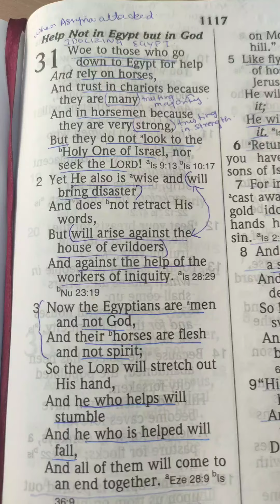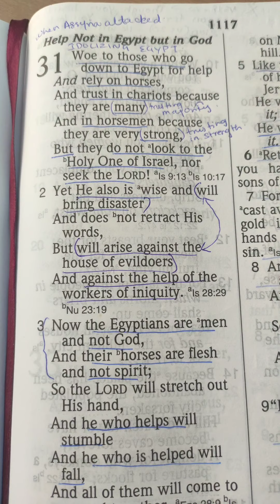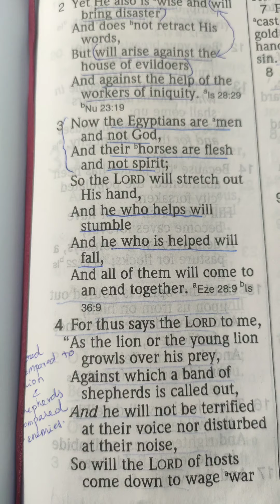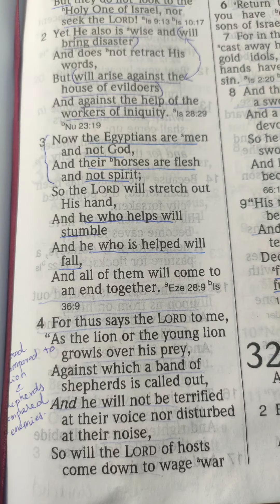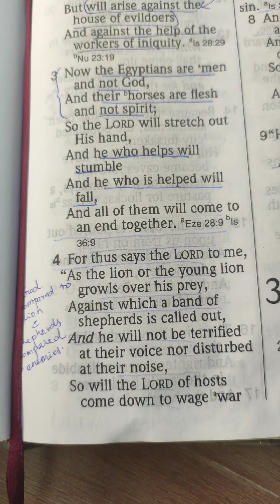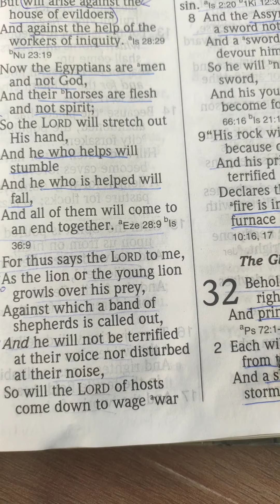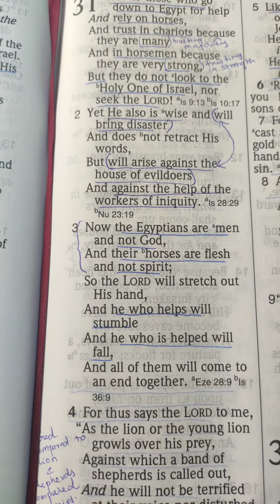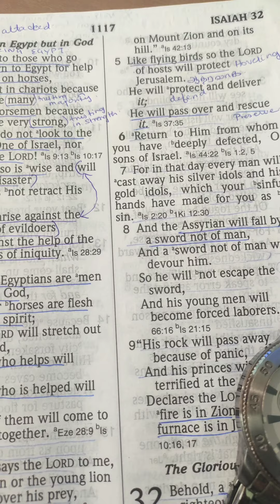BIBLE VAULT TRUST ISSUES - GOD OR MAN - Isaiah 31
Men or God
Flesh or Spirit
What do we rely upon?